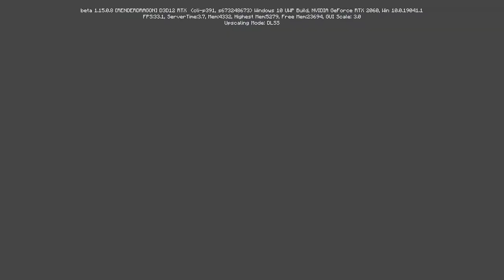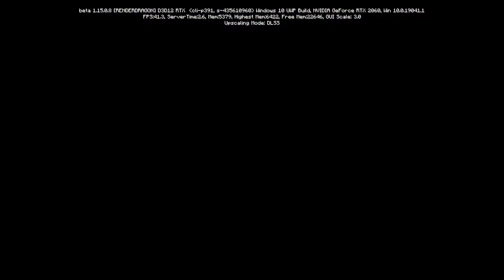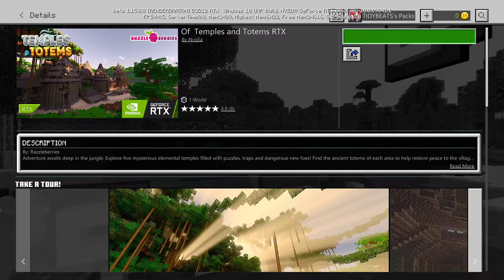Minecraft RTX (Sorry For Lag In Vid)